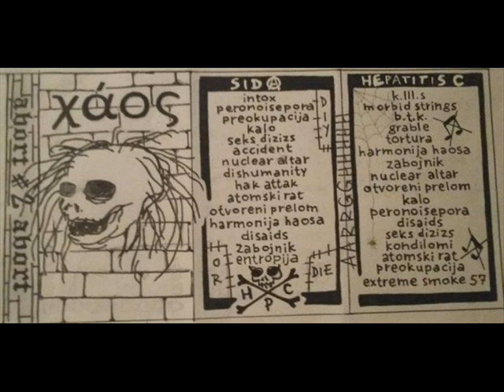Abort Abort 2 (Tape 2017)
Abort Abort 2 compilation tape 2017
22 bands from Serbia,Croatia,Slovenia,BiH,Macedonia
01.Intox - Ipak dovoljan sebi sam 00:00
02.Peronoisepora - 1984 02:12
03.Preokupacija - Ni mrtav ni živ 04:58
04.Kalo - Neizvesnost (live Zagreb) 06:30
05.Seks Dizizs - Fuck PC 07:46
06.Acccident - Moj zatvor 09:02
07.Nuclear Altar - Harmonija (UBR) 11:42
08.Dishumanity - Nightmare Reality (live Zemun) 12:17
09.Hak Attak -  Bunt Radnicke Klase (Klasni Problem) 14:39
10.Atomski Rat - Košmar (live Šid) 17:01
11.Otvoreni Prelom - Anarhista (live Zagreb) 18:52
12.Harmonija Haosa - Ratno Stanje (Satan Panonski) 20:46
13.DisAIDS - Sutra (Distress) 21:41
14.Zabojnik - Litrca za energijo 24:12
15.Entropija - Programiran 25:35
16.K.III.S. - Hemorrhoid 27:23
17.Morbid Strings - Street punk 28:31
18.B.T.K. - Murjak (live route 66 Zagreb) 30:48
19.Grable - Pogo Dancing (live gromka Ljubljana) 33:44
20.Tortura - Udri HCKV 35:05
21.Harmonija Haosa - Harmonija (UBR) 36:00
22.Zabojnik - Pankčina 36:37
23.Nuclear Altar - Ripper's Cross 37:32
24.Otvoreni Prelom - Senta (reh) 38:49
25.Kalo - Mentalna pustinja (Necrophilia) 41:11
26.Peronoisepora - Man Made Disaster (live Mostar) 42:26
27.DisAIDS - Probisvet (reh) 44:22
28.Seks Dizizs - Hollow World 45:22
29.Kondilomi - Price koje nas prate, Tamno smrtna 47:14
30.Atomski Rat - Letargija (Live Novi Sad) 49:00
31.Preokupacija - Danas (Necrophilia cover) 50:25
32.Extreme Smoke 57 - Naftalin 52:07